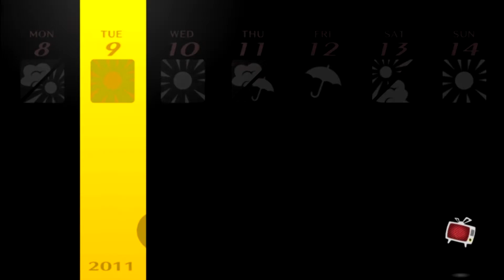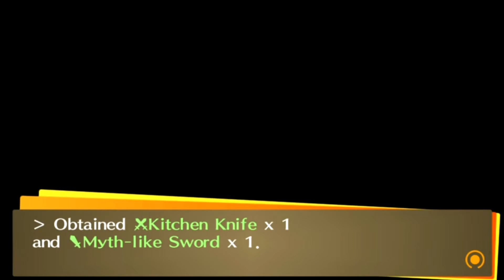Persona 4 Golden - Episode 53 :: The Woes of the Past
Sometimes you just can't escape what you used to be, or what has happened in the past.

Be sure to "like" this video if you enjoyed it, it really helps me out :)